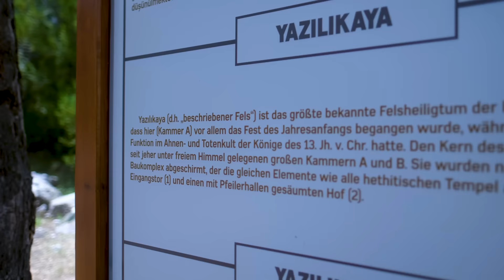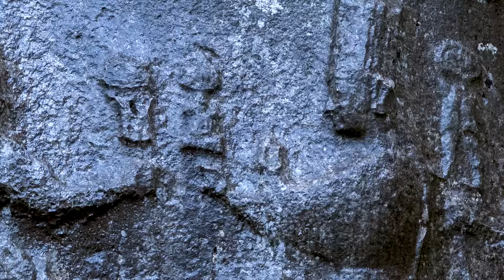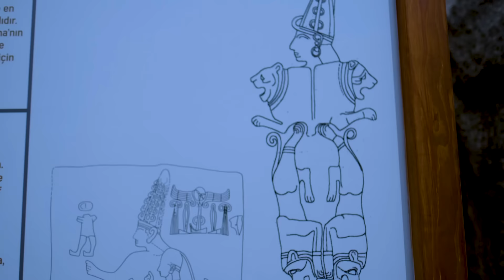Yazilikaya - The Hittite Trail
With my friend Muhammed Ali Akman, who is doing his master's degree on archeology, we are following the signs of Hittite.
In this video, we are in Yazilikaya.
Yazilikaya is in Boğazkale, Turkey and its near to the capital city Hattusa. This is a vlog, but also its not just a vlog. we are not only walking around, but we are also explaining the monuments and telling stories about Hittites.
Puduhepa, Ramses, Suppililiuma, Musili, Tuthaliya, Teshup, Hebat and queens and kings and gods...

The Hittite Trail - Yazilikaya